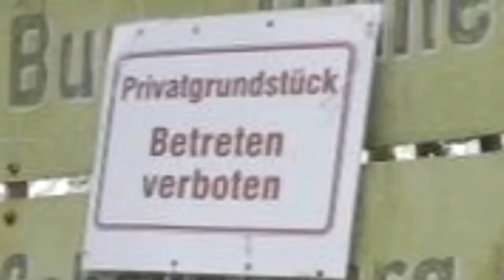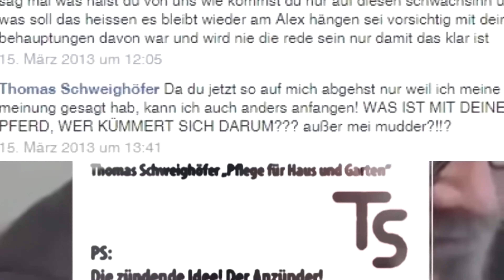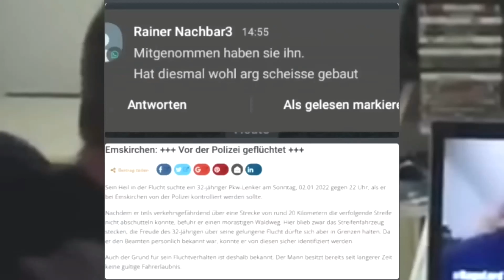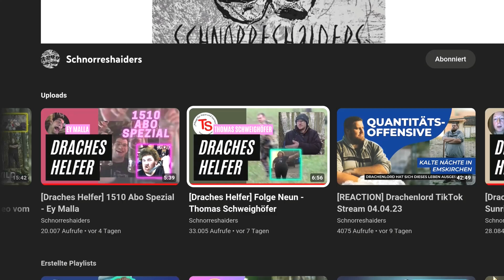Mein React auf: [Draches Helfer] Folge neun - Thomas Schweighöfer ( von : Schnorresshaiders )